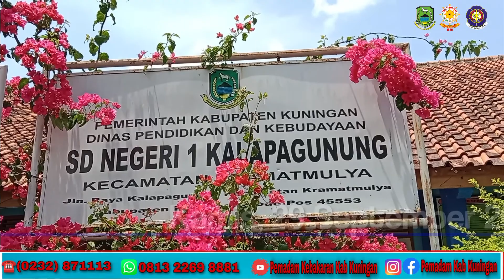29/9/2022 Edukasi Bertema Cita-citaku di SDN 1 Kalapagunung, Kramatmulya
LAPORAN GIAT  PENGISI PEMATERI DALAM PROGRAM CITA-CITAKU DI SD NEGRI 1 KALAPAGUNUNG*

Izin melaporkan pada :
Hari /tanggal : Kamis, 29 September 2022
WAKTU : Berangkat Pkl 09.30 WIB tiba di lokasi Pukul 09.50 WIB mulai 10.00 WIB s/d 11.30 WIB ( +- 1 Jam 30 menit )

*I.JENIS GIAT DAN LOKASI* :
Pengisian Materi dalam Tema Cita-Citaku pada murid-murid SDN 1 kalapagunung dalam rangka memperingati hari HUT Pramuka ke 61 th Berlokasi di SD N 1 Kalapagunung Jl.raya kalapagunung Desa Kalapagunung Kec. Kramatmulya Kab. Kuningan.

*II.DASAR KEGIATAN* :
-Peraturan Daerah Kabupaten Kuningan Nomor 4 Tahun 2022 Tentang Perubahan -Peraturan Daerah Nomor 08 Tahun 2010 tentang Pencegahan dan Penanggulangan Bahaya Kebakaran di Kabupaten Kuningan;
-Peraturan Daerah Kabupaten Kuningan Nomor 02 Tahun 2022 tentang Perubahan Peraturan Daerah Nomor 02 Tahun 2022 tentang Retribusi Pemeriksaan Alat Pemadam Kebakaran;
-Surat Edaran Bupati Kuningan Nomor 300/210/SATPOLPP/2022 Tentang Pencegahan dan Penanggulangan Bahaya Kebakaran di Kabupaten Kuningan.
- Permintaan pengisi materi sebagai narasumber dari Kepala SD N 1 Kalapagunung No. Surat 421.2/34/SD-KLP/IX/2022 tertanggal 24 September 2022 yang ditujukan kepada Kepala UPT Pemadam Kebakaran Satpol-PP Kab. Kuningan.

*V. TINDAKAN* :
Dilakukan Kegiatan pengenalan profesi dalam tema Cita-citaku sebagai petugas pemadaman Kebakaran pada murid-murid SDN 1 Kalapagunung sesuai kegiatan diatas, dengan menerjunkan 4 anggota pemadaman kebakaran, 1 Randis RR beserta APD, Atribut, dan alat-alat Rescue,
Diikuti juga oleh:
- Anggota TNI dari Koramil Kuningan
- Anggota Polsek Kramatmulya
- Tenaga kesehatan dari Puskesmas Kramatmulya
-Kaka-Kaka penggalang pramuka Gudep 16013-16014 beserta dewan pengajar SDN 1 Kalapagunung

*VI. KESIMPULAN/CATATAN* :
- Setelah dilakukan kegiatan pengenalan profesi dalam tema Cita-citaku diharapkan Anak-anak bisa lebih mengenal dan tau tugas dan fungsi pemadaman kebakaran serta menjadikan motifasi dan semangat sebagai penerus Bangsa.
- Untuk warga masyarakat Kab Kuningan, agar mengikuti anjuran/ Perintah dari Pemerintah Kabupaten Kuningan tentang Pencegahan dan Penanggulangan Kebakaran
- Bahwa warga masyarakat harus ikut berperan aktif dalam Pencegahan dan Penanggulangan Kebakaran di Kabupaten Kuningan
- Masyarakat harus waspada terhadap segala jenis Potensi Kebakaran, dalam menghadapi musim Kemarau.

*VII. HAMBATAN* :
- Nihil

Demikian, Dilaporkan dan disampaikan.
Kepala UPT Damkar Satpol PP Kab. Kuningan
Mh. Khadafi Mufti, S.Pd, M.Si.
- Apabila ada kesalahan dalam pembuatan laporan, akan menjadi koreksi dan perbaikan)